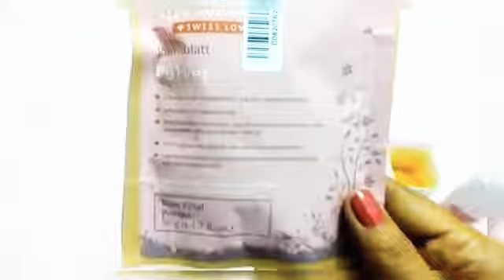Herbal face wash powder